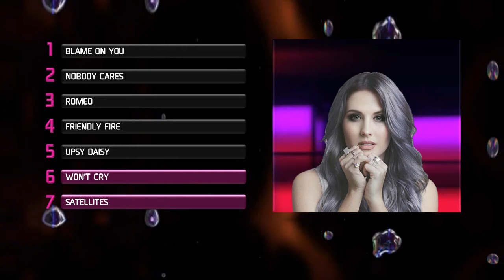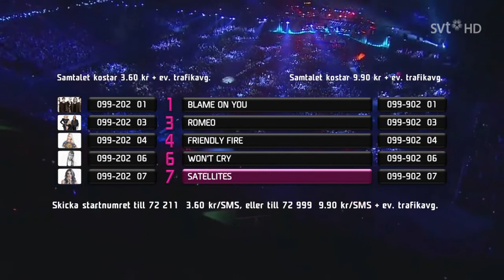Fantasifestivalen 17 || Semi-final 1 || Round 1 Results || Round 2